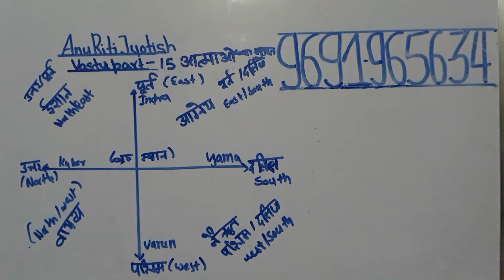Atmao ka asar vastu part 15